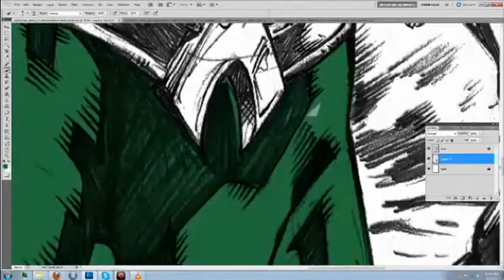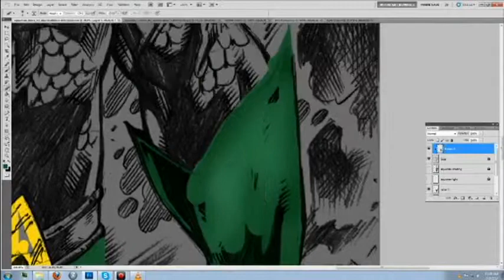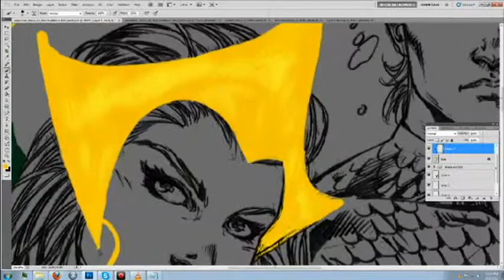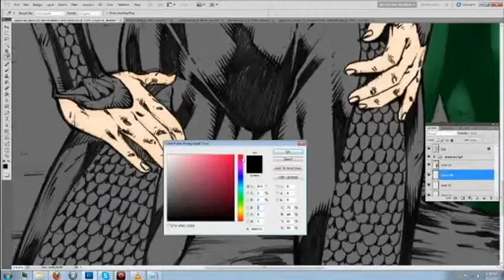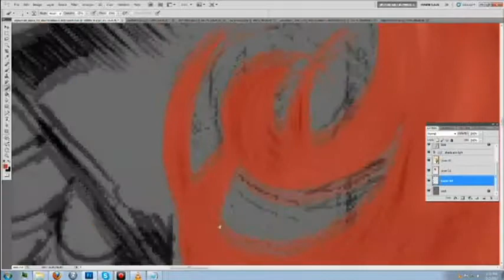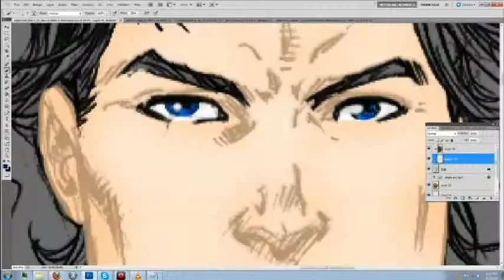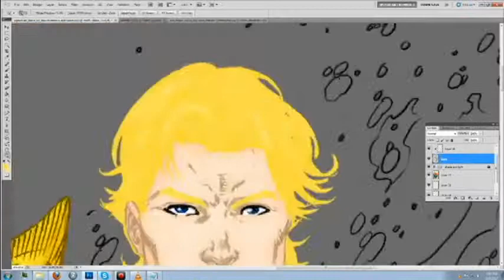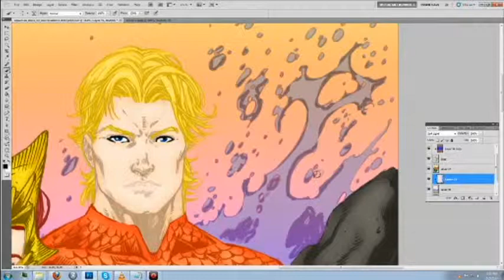Aquaman Mera speed paint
Thank you for letting me color this

This is of the classic Character Aquaman and his wife Mera

If you watch the video (you should) I did a new shading style and need some opinions on the such things.

I also tried something on the ocean. Well Reflection and all that please tell me it is good please tell me I need opinions man

oh and don't make fun of him I mean he has vastly improved since the super friends fiasco, It is like one of the few things new 52 did right